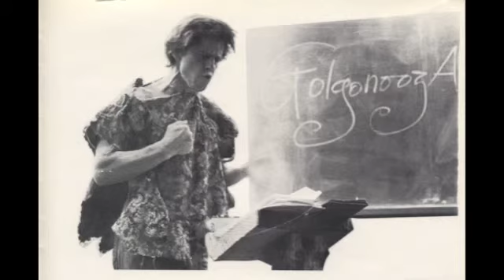Milton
William Blake's "Milton" (excerpt)